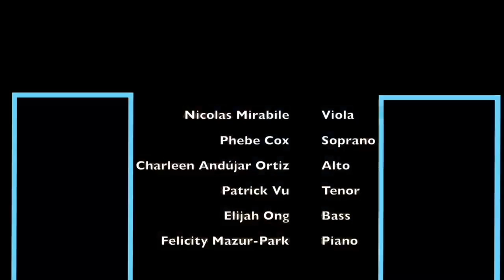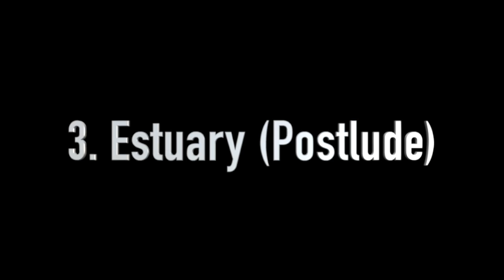Felicity Mazur-Park Virtual Composer Recital Spring 2021